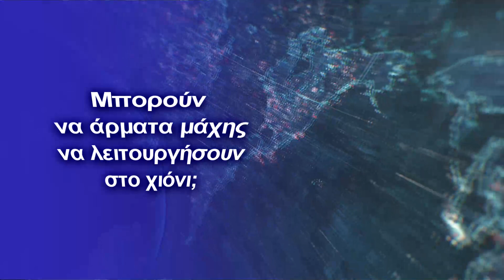Μπορούν τα άρματα μάχης να λειτουργήσουν στο χιόνι;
Ας πάρουμε για παράδειγμα ένα αμερικάνικο M1 Abrams
Οι ένοπλες δυνάμεις κάθε χώρας πρέπει να είναι προετοιμασμένες για επιχειρήσεις υπό όλες τις καιρικές συνθήκες. Ιδιαίτερα ο ελληνικός στρατός πρέπει να είναι προετοιμασμένος και καλά εκπαιδευμένος για αποστολές και συμπλοκές σε δύσκολες καιρικές συνθήκες όπως τα χιόνια.

Το προσωπικό μπορεί να είναι πλήρως εκπαιδευμένο για τέτοιες καταστάσεις, όμως ο εξοπλισμός μπορεί να αποδώσει; Ένα από τα σημαντικότερα όπλα ενός στρατού ξηράς είναι τα άρματα μάχης, τα οποία πολλές φορές απαιτείται να λειτουργήσουν σε χιονισμένα περιβάλλοντα.

Τα αμερικάνικα M1 Abrams, ίσως τα πιο θρυλικά άρματα μάχης του κόσμου, μπορούν να επιχειρήσουν στα χιόνια;

Η σύντομη απάντηση στην ερώτηση αυτή είναι, ναι, τέτοια άρματα μάχης μπορούν να αποδώσουν στο χιόνι αλλά προφανώς με κάποιους συμβιβασμούς. Ο πιο σημαντικός από αυτούς είναι η μείωση της ευκινησίας τους και γενικά της σταθερότητάς τους.

Βέβαια, ο βαθμός μείωσης της ευκινησίας των αρμάτων μάχης εξαρτάται αρκετά από τις καιρικές συνθήκες και τα χαρακτηριστικά του κάθε τανκ. Αλλά σε γενικές γραμμές, άρματα όπως τα M1 Abrams μπορούν να επιχειρήσουν χωρίς προβλήματα σε χιονισμένα περιβάλλοντα.